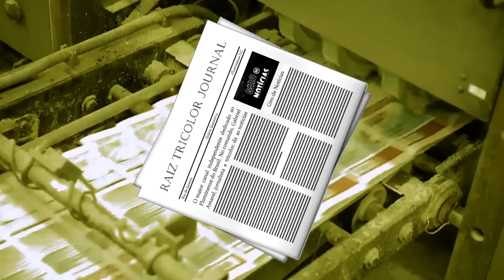💰FENERBAHÇE QUER NINO! VEJA TUDO SOBRE ISSO! | INTER QUER CAIO VINICIUS | MARCELO VAI SE APOSENTAR?